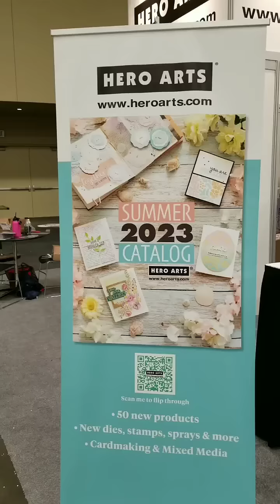Hero Arts is getting ready for Creativation 2023! Check out the "Behind the Scenes"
Hello.Hero Arts!  We are "Behind the Scenes: at Creativation 2023 and WOW..looks like they are ready for a demo!!
Smiles
Stacey
Scrapbooking Made Simple
Namta